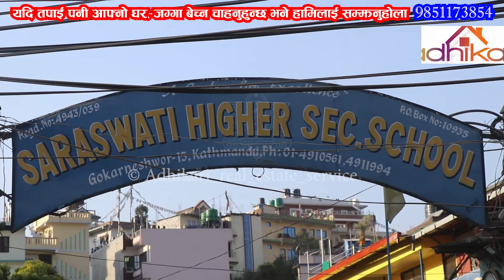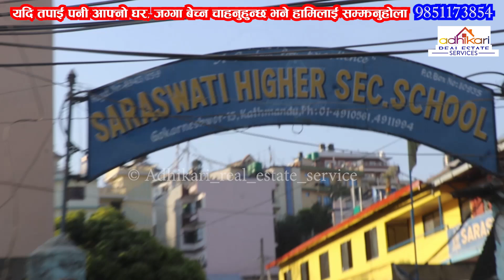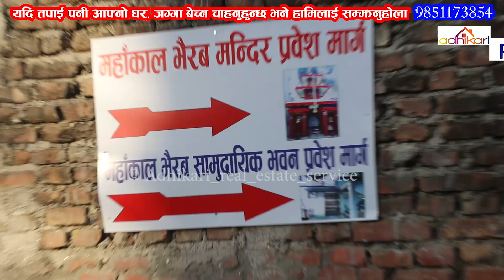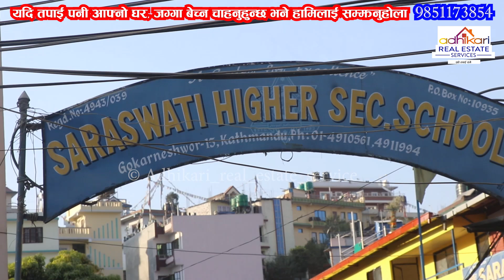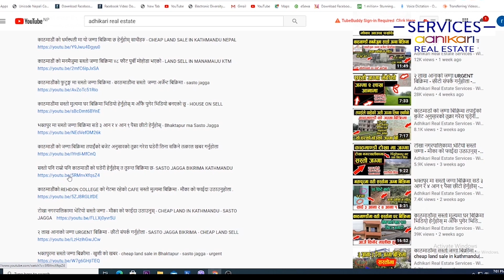काठमाडौं जोरपाटीमा सस्तो तुक्रा घडेरी बिक्रिमा - ढलान बाटोमा रुमाल जस्तो मिलेको जग्गा धनीको No शाहीत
काठमाडौं गोकर्ण मा आयो सस्तो राम्रो घर - सुन्दर शान्ता ठाउँमा - Beautiful House  Sell on Gokarna KTM

20 फुटे बाटोमा नयाँ घर बिक्रिमा - Ringroad नजिकै खोजे जस्तै - House Sale on Imadol Lalitpur - house Sale

राम्रो घर खोज्ने हरुको लागि काठमाडौं मा आयो एकदम सुन्दर घर - Ringroad बाट मात्र 1 KM भित्र - House

काठमाडौं फुटुङमा आयो सस्तो जग्गा - जग्गा धनी को संपर्क नम्बर शाहीत - Cheap Land in Kathmandu Phutung

ललितपुरमा आयो तुक्रा घडेरी - जम्मा १५ लाख मा घडेरी - आजै बुक गरौ - Sasot  - Cheap Land in Lalitpur

काठमाडौं मा आयो सस्तो घर ३२ फुटे बाटोमा - २ ओटा Shutter भएको - बैंक को किस्ता तिर्न नसकेर सस्तोमा

ललितपुरमा १ लाख ५० हजार आना देखी सुरु - २२ फुटे पिच बाटोमा - सस्तो जग्गा आयो  लोकल गाडी चल्छ आहिले

CTC MALL 1st FLOOR सुन्धारा काठमाडौंमा - 760 Square ठाउँ खाली - अफिस को लागि उत्तम - WITH DECORATION

ललितपुरमा २२ फुटे बाटोमा 85 हजार आनाको  जग्गा बिक्रिमा - आती सस्तो जग्गा आजै किन्नुहोस् - Cheap Land

जम्मा ७५ लाख मा आयो ४ आना मा बनेको ४ कोठे घर काठमाडौं टोखा मा आजै किन्नुहोला - CHEAP HOUSE IN KTM

भक्तपुर मा ४६ फुटे बाटोमा ३ वटा SHUTTER भएको घर बिक्रिमा - बैंक को रिनले गर्दा सस्तोमा - Bhaktapur

jagga bikrima
ghar bikrima